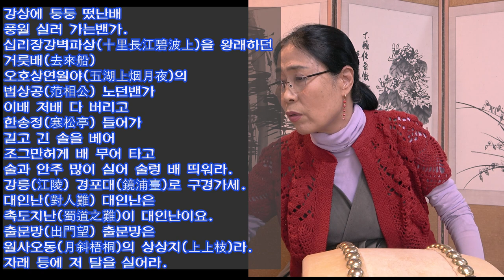단가 강상풍월 풍류당 보라사부 판소리 남도민요 육자배기 흥타령 가야금산조병창 김병준 대표_Boating with Korean rivers and affectionate people